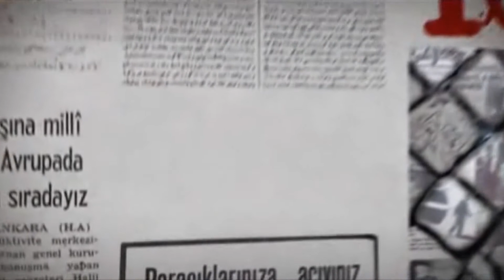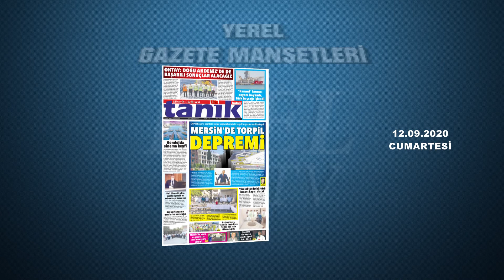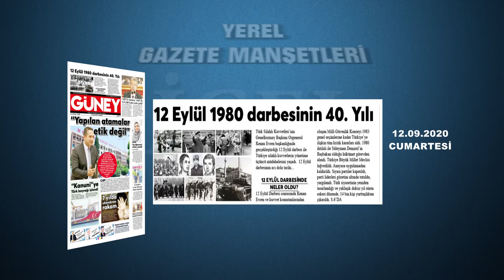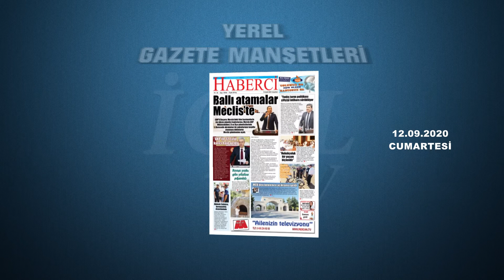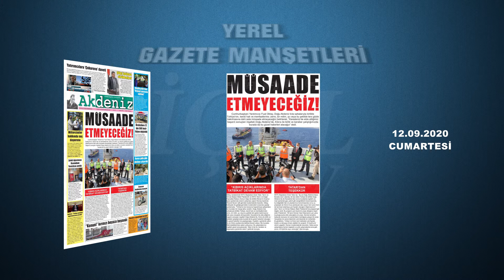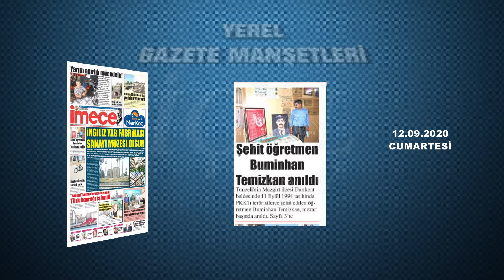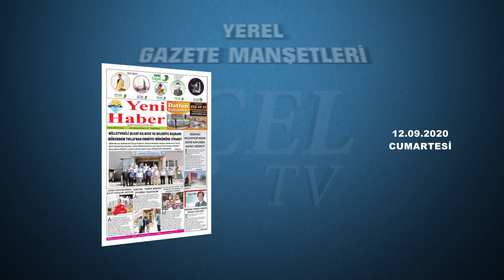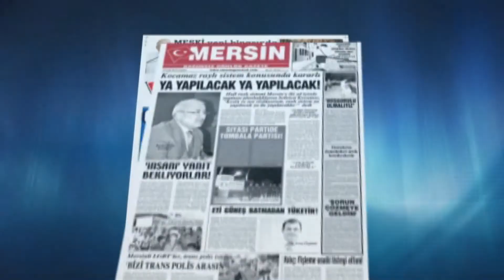GAZETE MANŞETLERİ 12.09.2020